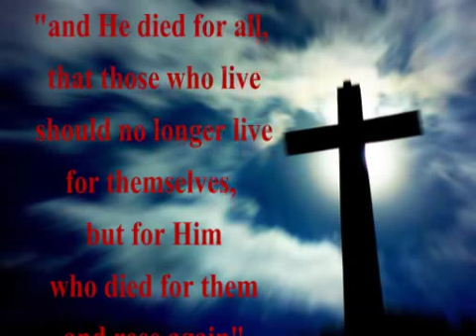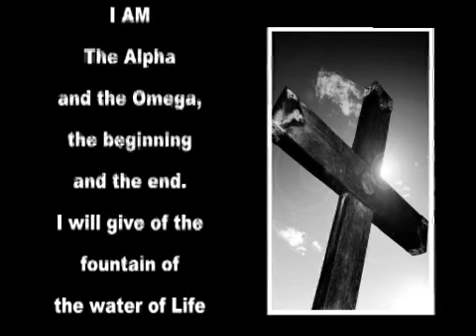You Were There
Music Video of  how Jesus is everywhere and in everything
DSR Videos